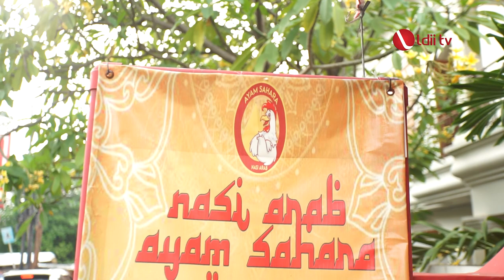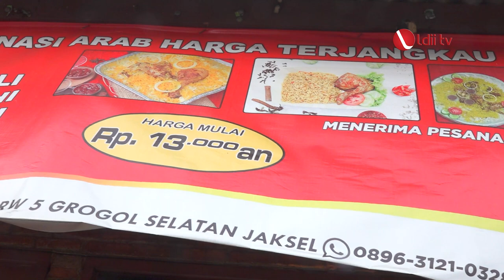LDII TV: YUMMY FOOD: NASI ARAB AYAM SAHARA, KULINER KHAS TIMUR-TENGAH YANG RAMAH KANTONG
Jakarta menjadi pusat representasinya kuliner dari berbagai wilayah, baik dalam maupun luar negeri.

Salah satunya adalah makanan khas Timur-Tengah yang mungkin bagi sebagian orang perlu merogoh kocek yg dalam.

Nasi Arab Ayam Sahara menjadi alternatif kuliner murah tapi tidak murahan. Menyajikan berbagai menu pilihan, seperti nasi briyani, nasi kebuli, nasi mandhi dan varian lainnya.